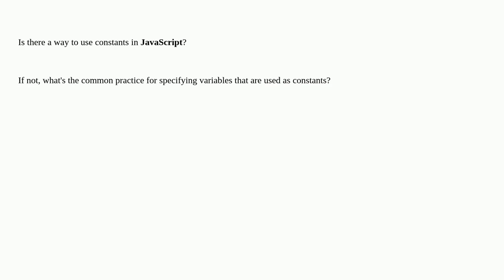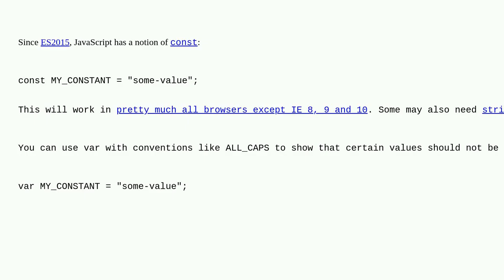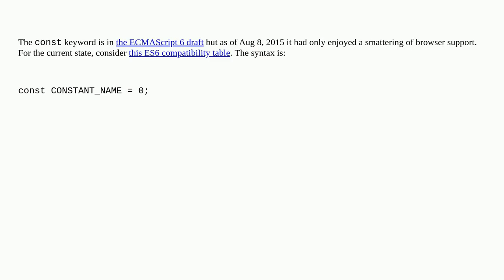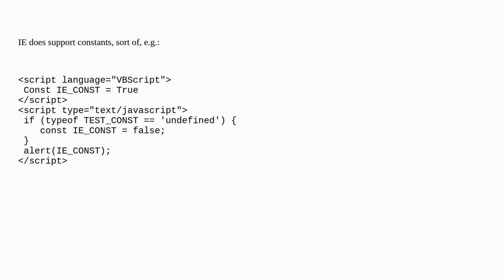Are there constants in JavaScript?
A special thanks goes out to the community

  constants javascript